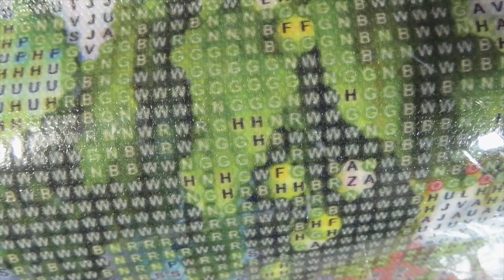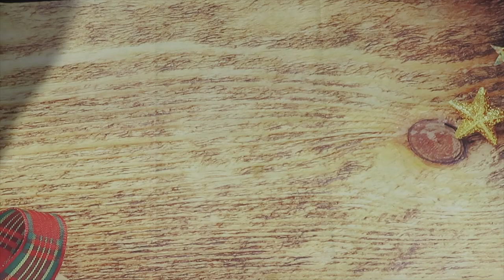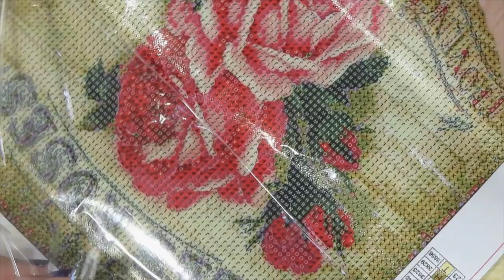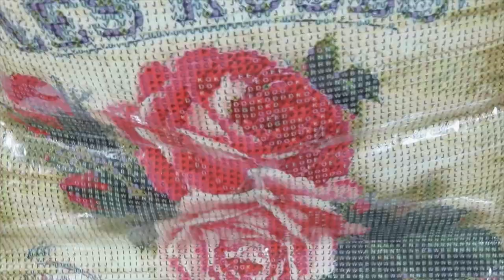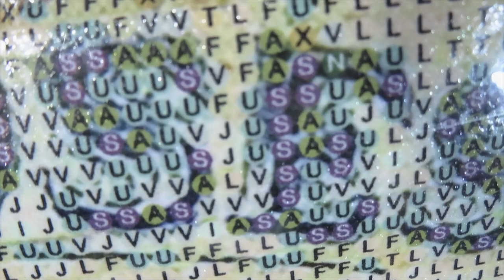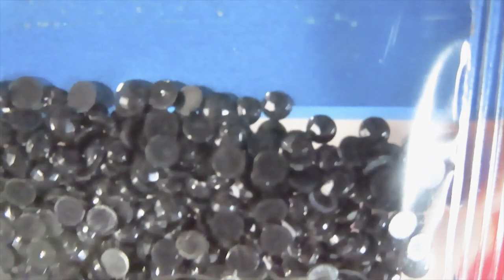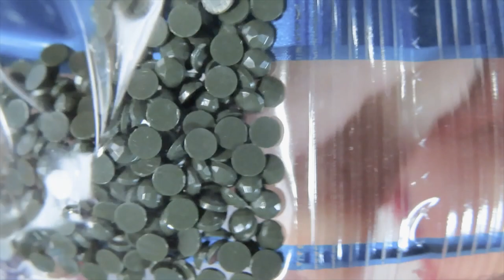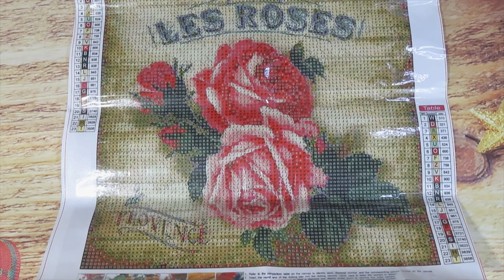DP Clubs Last Haul 2021 Part 4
VipCrossStitch
5%discount: Mickey05OFF